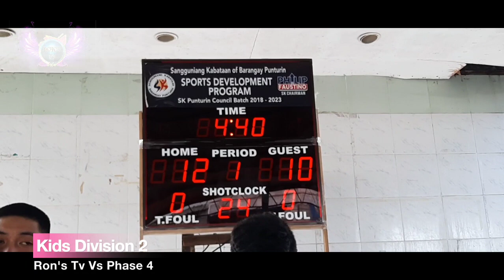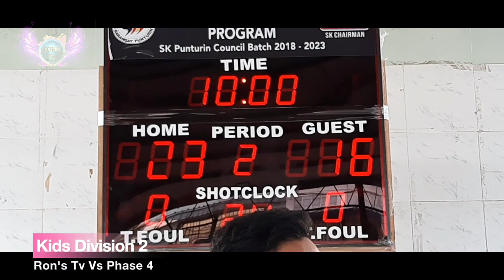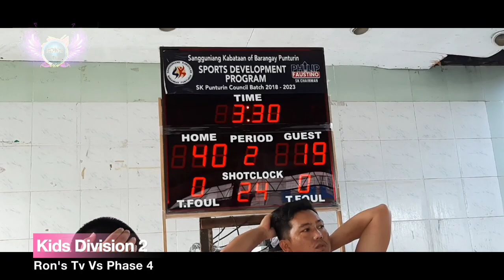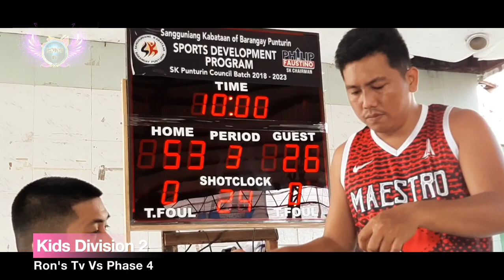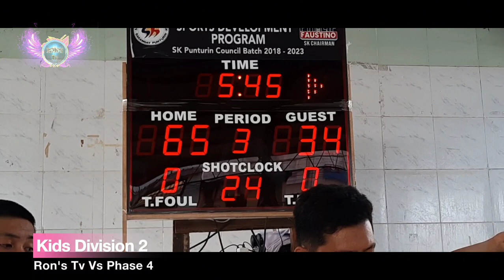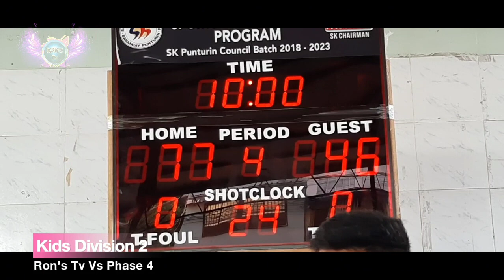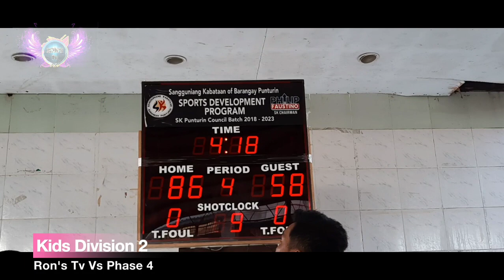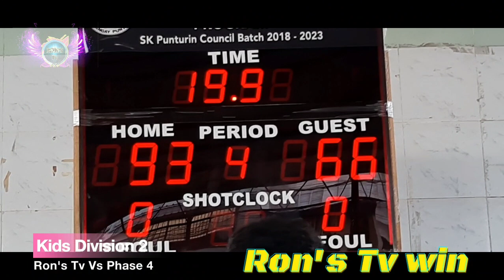Basketball league Northville 1B Punturin - Ron's Tv vs Phase 4 Division 2